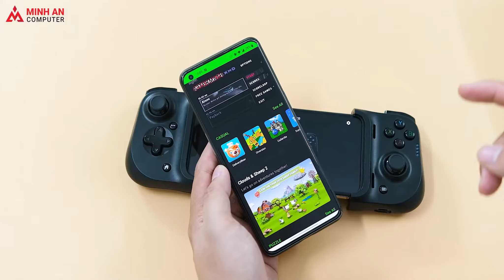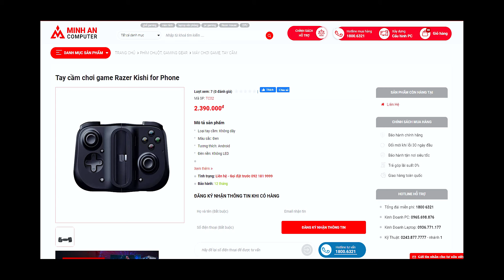Đánh giá tay cầm chơi game Razer Kishi: Biến smartphone thành cỗ máy chơi game đích thực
Chỉ với chiếc tay cầm này, trải nghiệm chơi game trên smartphone sẽ hoàn toàn khác biệt. Bạn chưa tin ư? Hãy xem video này nhé.

Và nếu bạn muốn tìm hiểu hay đặt mua sản phẩm, thì đây là link sản phẩm:

🔰 Giao lưu - Khoe góc máy - Hỗ trợ kĩ thuật - Mua bán Laptop PC, Gaming gear tại
✅ Hỗ trợ mua trả góp 0%, thủ tục nhanh gọn
✅ Sản phẩm mới, chính hãng 100%
✅ Đổi mới khi lỗi trong 30 ngày đầu
✅ Bảo hành tận nơi trong nội thành HN
✅ Chính sách bảo hành vàng cho doanh nghiệp
✅ Giao hàng nhanh toàn quốc
🔰 MINH AN COMPUTER
👉 Showroom: Số 91 Nguyễn Xiển - Hạ Đình - Thanh Xuân - Hà Nội
🔰  Hi-end PC - Laptop - Gaming Gear
🔰  Thiết kế, thi công, lắp đặt phòng game, dự án văn phòng, trường học, doanh nghiệp
🔰  Dịch vụ IT: Sửa chữa máy tính, đổ mực máy in, lắp đặt camera an ninh